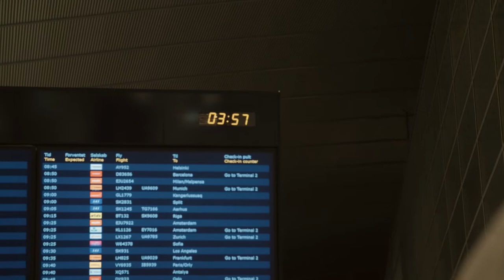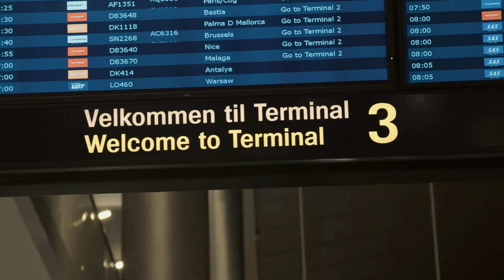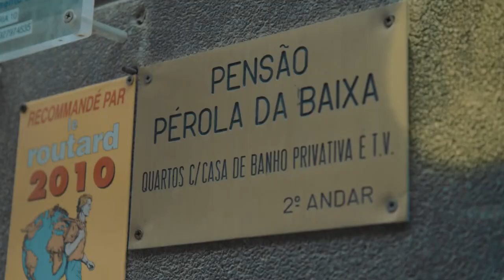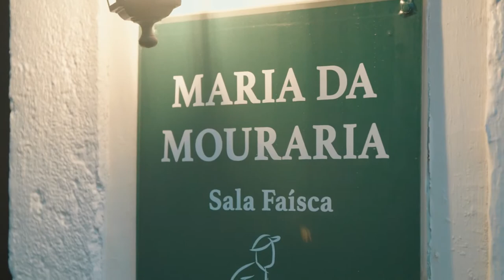Emil Thorup og Jasper Ritz rejser til Lissabon | 1-5 Stjerner i din Ally-app (1:9)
Se alle 9 afsnit af 1-5 stjerner i Ally-appen. Opret dig nu og få første måned gratis

Vennerne og TV-værterne Emil Thorup og Jasper Ritz har sat sig for at lave den ultimative rejseguide til Lissabon. Men de har et problem, for Emil er en sucker for luksus feinschmeckeri, og Jasper elsker når det er budgetvenligt og simpelt.

Så hvordan går det, når de udsætter hinanden for oplevelser og de sammen skal blive enige om, hvordan de skal rate Lissabon fra 1 til 5 stjerner?